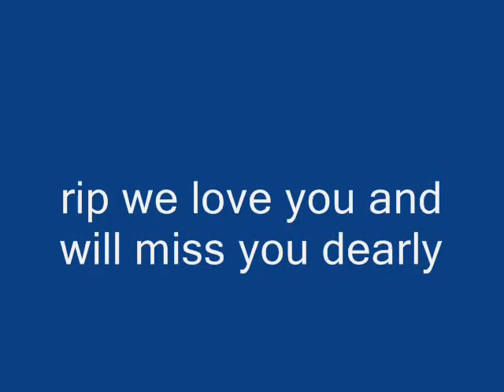rip whitney houston